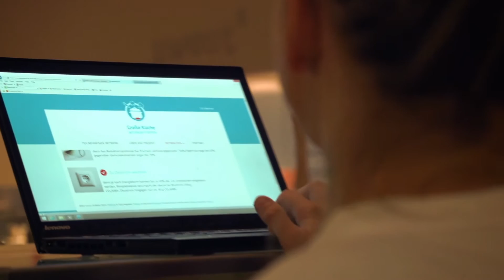Große Kueche auf kleiner Flamme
Wie wir uns erhnähren hat erheblichen Einfluss auf das Klima. In der  Kampagne "Große Küche auf kleiner Flamme" arbeitet das Klima-Bündnis mit Großküchen zusammen für klimafreundlichen Genuss im großen Stil. Hier das Video zur Auftaktveranstaltung, die am 15. September 2015 in Frankfurt am Main stattfand.